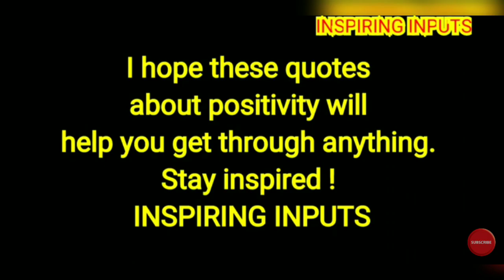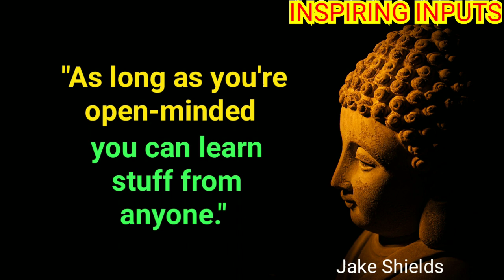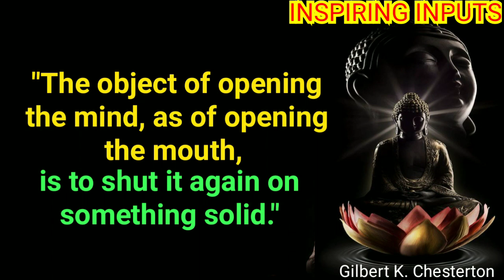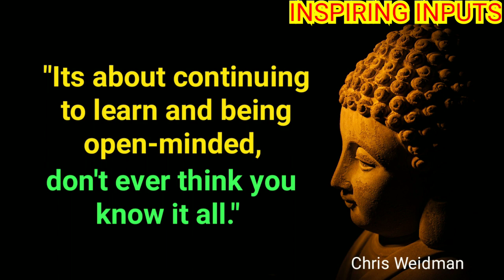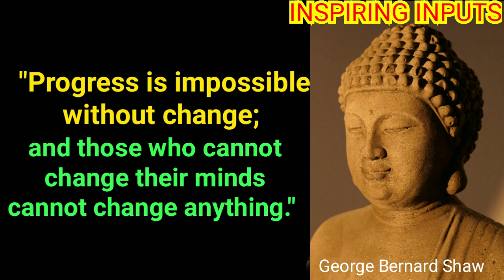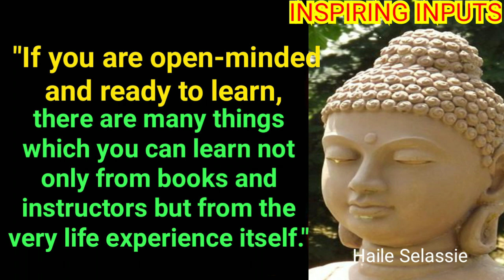☑️ An Open Mind ☑️ Buddha Motivational Positive Wisdom Quotes ☑️ @ INSPIRING INPUTS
"It is increasingly important to be open-minded."
~ Tucker Carlson

"Minds are like parachutes, they only function when they are open."
~ James Dewar

"Let go of your attachment to being right, and suddenly your mind is more open."
~ Ralph Marston

"Be observing constantly. Stay open-minded. Be eager to learn and improve."
~ John Wooden

"If you cannot be open-minded, then you do not possess your ideas, your ideas possess you."

"Without an open-minded mind, you can never be a great success."
~ Martha Stewart

"If you are open-minded and ready to learn, there are many things which you can learn not only from books and instructors but from the very life experience itself."
~ Haile Selassie

"Be very, very patient and very open-minded, and listen to what people have to say."
~ A. J. McLean

"Science at its best is an open-minded method of inquiry, not a belief system."
~ Rupert Sheldrake

"Let yourself be open and life will be easier. A spoon of salt in a glass of water makes the water undrinkable. A spoon of salt in a lake is almost unnoticed."
~ Gautama Buddha

Here is a collection of thoughts and quotes about : AN OPEN MIND !

Stay Positive !
Stay Inspired !
Stay Blessed !!
🙏 INSPIRING INPUTS 🙏